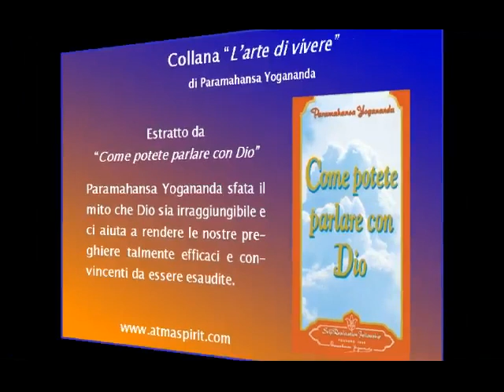"Come potete parlare con Dio" di Paramahansa Yogananda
Un estratto dal libretto tascabile "Come potete parlare con Dio" dalla collana "L'arte di vivere" di Paramahansa Yogananda.
“Che si possa parlare con Dio è un fatto accertato. Anche voi tutti potete conversare con Dio, non in un monologo, ma in un vero e proprio dialogo in cui voi Gli parlate e Lui vi risponde”.